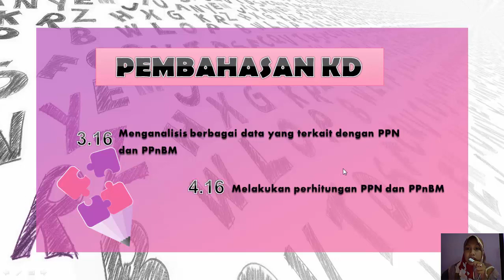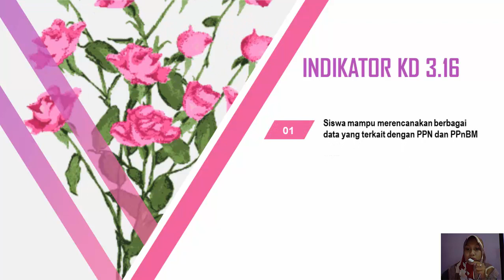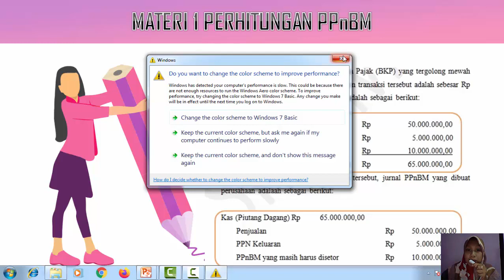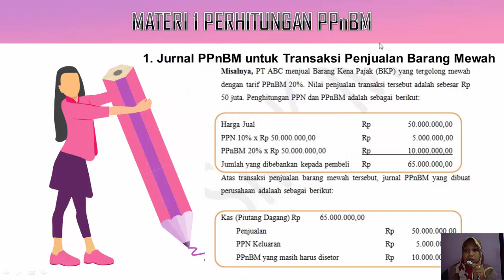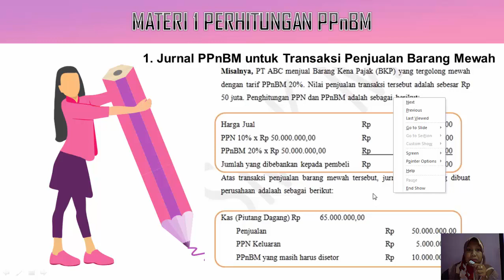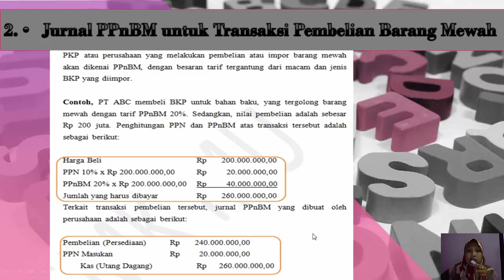ADMINISTRASI PAJAK KELAS XII AKL PERTEMUAN 8